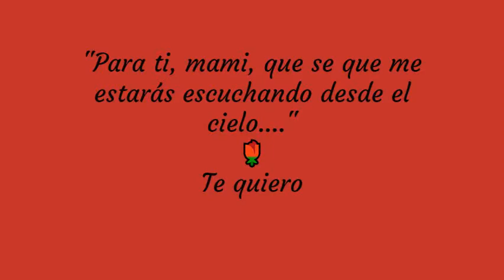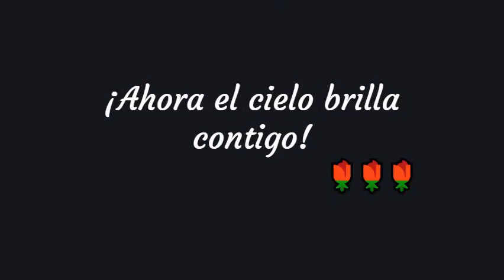Nocturne of Chopin & Kiss the Rain of Yiruma, by Maria del Puy Botella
Bonitas piezas de Chopin & Yiruma, al piano Maria del Puy Botella, una dedicatoria muy especial a su madre..🎼